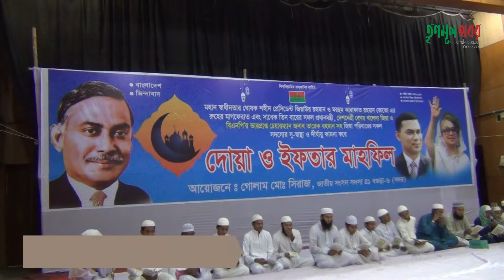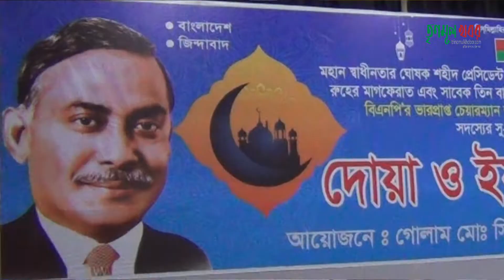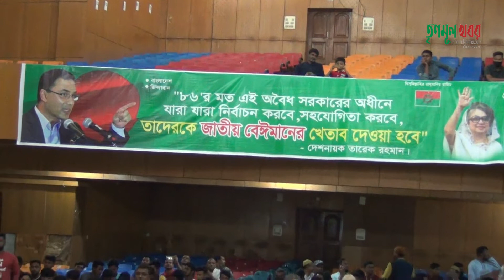Qur'an recitation ceremony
জিয়া পরিবারের কল্যাণ কামনায় কোরআন খতম ও
সোয়া লাখ বার কালেমা পাঠ করালেন জিএম সিরাজ

শহীদ প্রেসিডেন্ট জিয়াউর রহমান, মরহুম আরাফাত রহমান কোকো, সাবেক প্রধানমন্ত্রী দেশনেত্রী বেগম খালেদাজিয়া ও বিএনপির ভারপ্রাপ্ত চেয়ারম্যান তারেক রহমানসহ জিয়া পরিবারের সকল সদস্যের সু-স্বাস্থ্য ও দীর্ঘায়ু কামনা করে বগুড়ায় এক দোয়া মাহফিল অনুষ্ঠিত হয়েছে।
অনুষ্ঠানে বগুড়ার সনামধ্যন্য কয়েকটি মাদ্রাসার শিক্ষার্থীরা পবিত্র কোরআন খতম ও এক লাখ পচিশ হাজার বার কালেমা পাঠ করেন।
অনুষ্ঠানের আয়োজক বগুড়া সদর আসনের সংসদ সদস্য গোলাম মোঃ সিরাজ শুভেচ্ছা বক্তব্যদেন। এসময় তিনি বলেন।
অনুষ্ঠানে দোয়া পরিচালা করেন বগুড়া পৌরপার্ক মসজিদের খতিব  ক্বারি মাওলালা মো: রবিউল ইসলাম।
উক্ত অনুষ্ঠানে বগুড়া জেলা বিএনপি, অঙ্গ ও সহযোগী সংগঠনসহ বিভিন্ন উপজেলা ও পৌর বিএনপি'র সিনিয়র নেতৃবৃন্দসহ প্রায় দুই হাজার পাঁচশত বিএনপি নেতাকর্মী উপস্থিতিত হয়েছিলো।